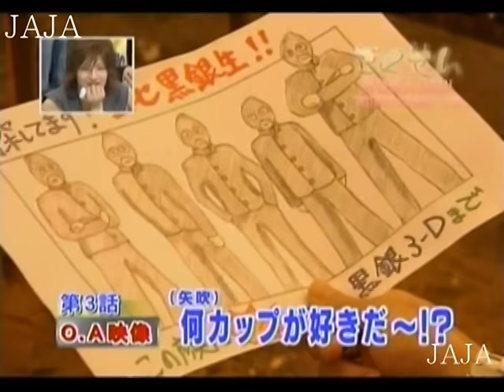ごくせん同窓会SP ～未公開アドリブシーン～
2005'10.8　OA　ごくせん同窓会SP内の爆笑未公開アドリブシーン　（ごくせん２）